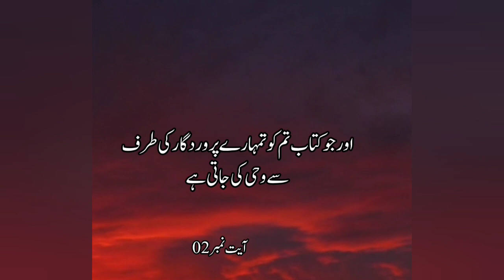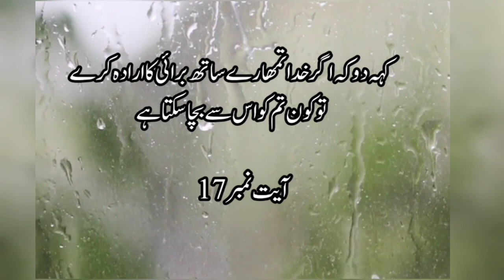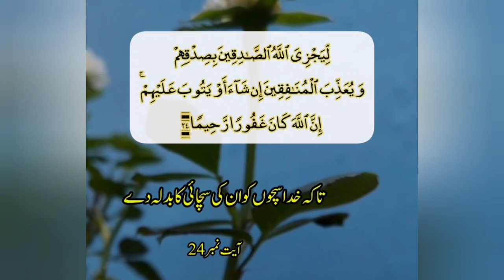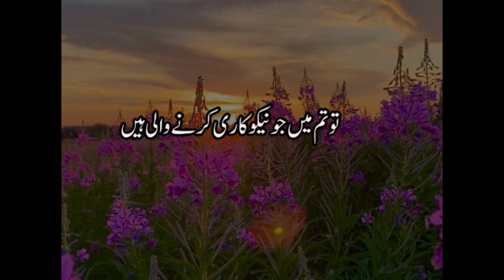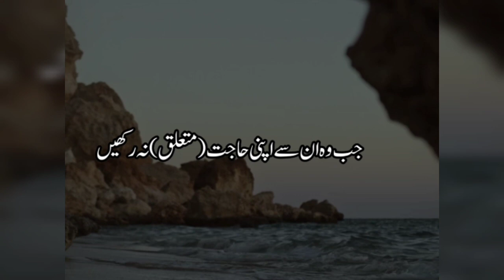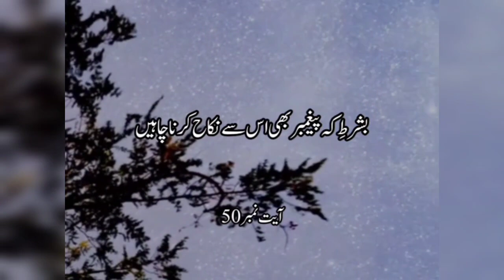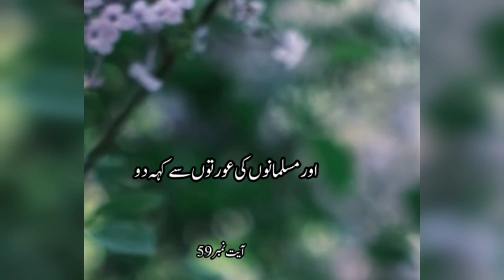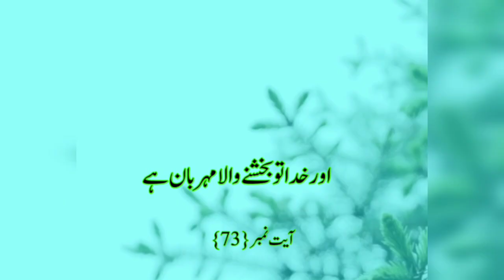surah al ahzab| full | Urdu translation | سُورۃ الأحزاب مکمل | اردو ترجمہ کےساتھ